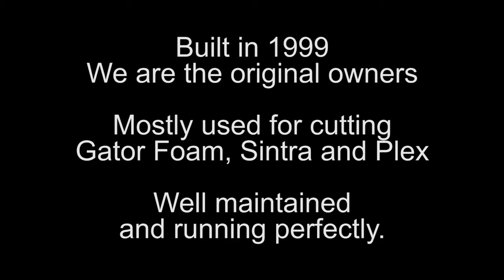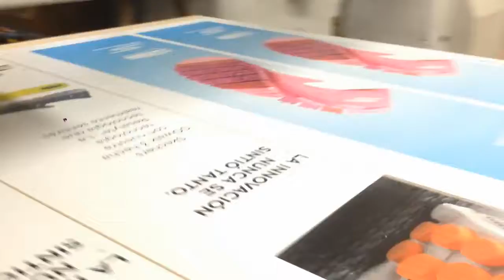Plastimach Used Thermoformers, CNC Routers, Die Cutters, Extruders, and Vacuum Forming Equipment